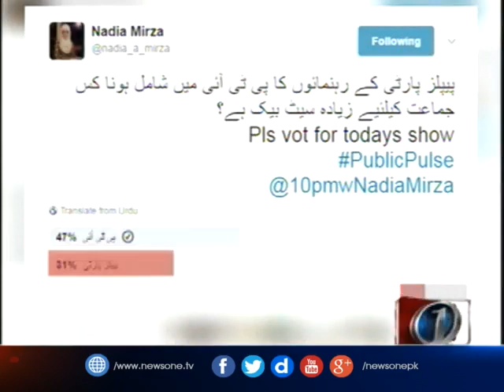10pm with Nadia Mirza | 09 June-2017 | Sajjad Mir, Abdul Qayyum, Asad Kharal, Saleem Safi,